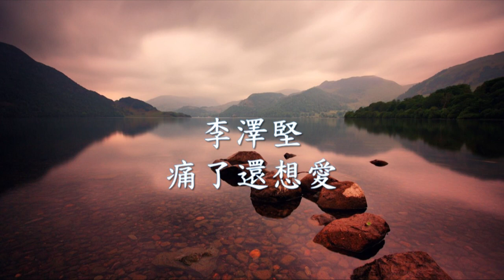李澤堅 - 痛了還想愛.mp4